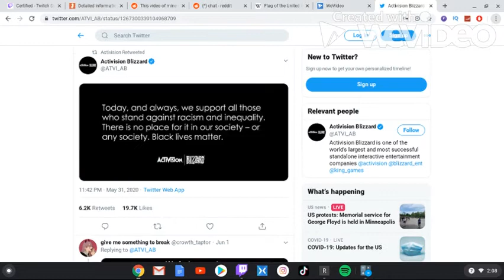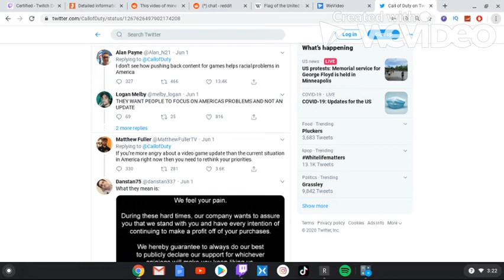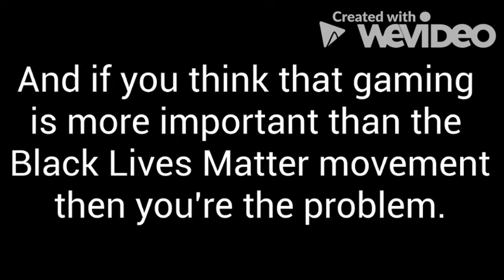BlackLivesMatter not Gaming Lives Matter! I Support Activision, Sony and Microsoft's decision!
To the fellow gamers from online, mobile or console. Gaming right now isn't important and the fact the you complained about some dumb Call Of Duty, Modern Warfare or COD Mobile update from Activision, Xbox or an Playstation 5 event or any kind of what you want the gaming companies to release right away isn't gonna help YOU or them to support the BLM protests to fight for injustice and inequality. George Floyd died by a Police Officer who kneeled on his neck for 8 minutes. Human life is more important not video games. Please stop whining on Twitter and do your part to not be silent because at the end of day you can't get away from the issues America continues to face. So stop worrying about what you want from the gaming companies right now and stand together to fight to end racial issues.